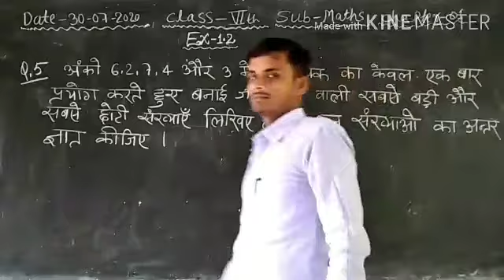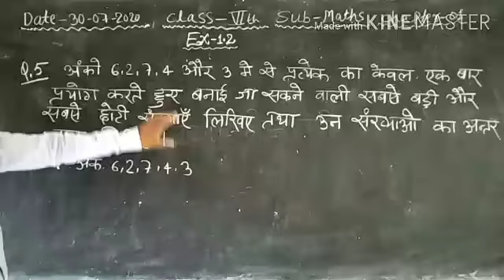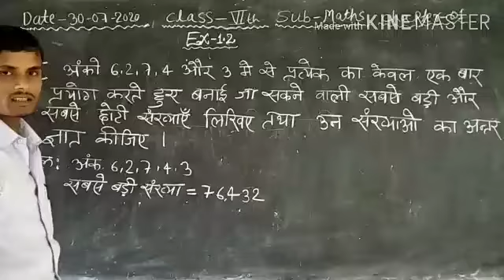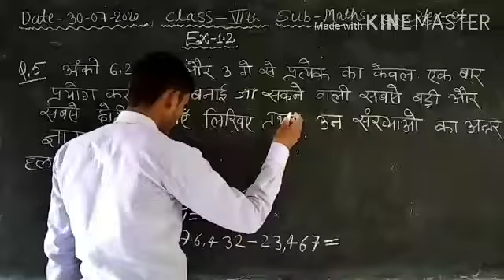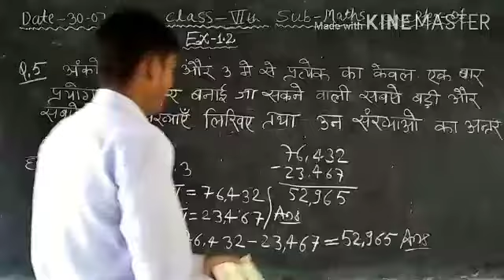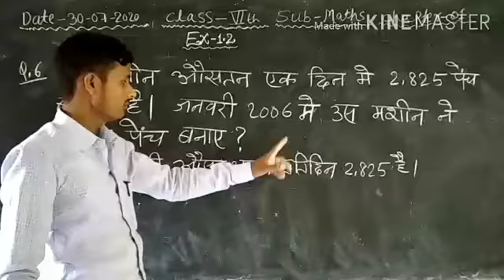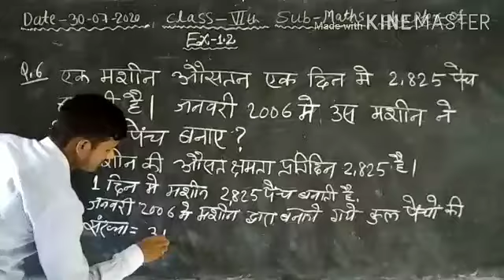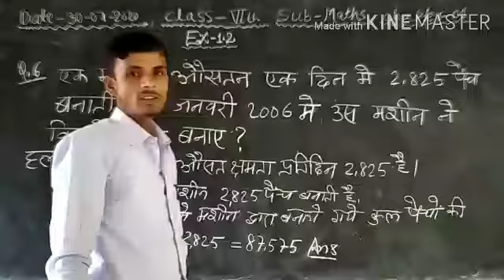Class 6th Sub Maths Ex- 1.2 ka q.no 5,6,